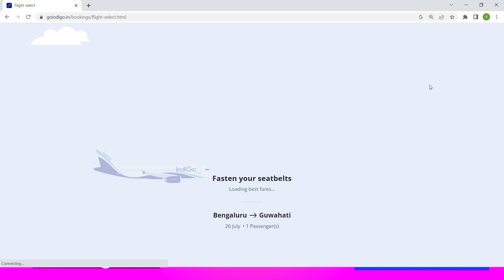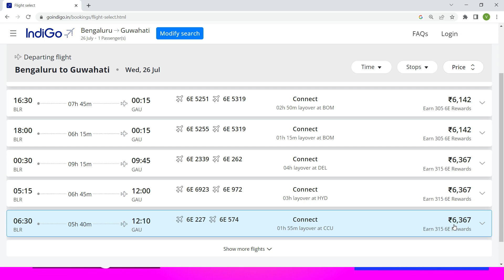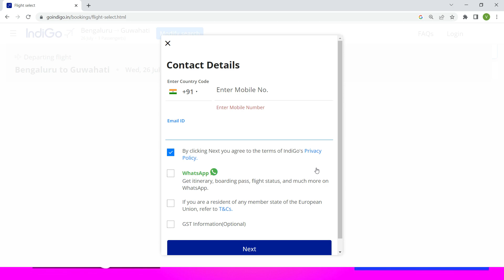bangalore to guwahati flight ! bangalore to guwahati flight indigo ! indigo bangalore to guwahati